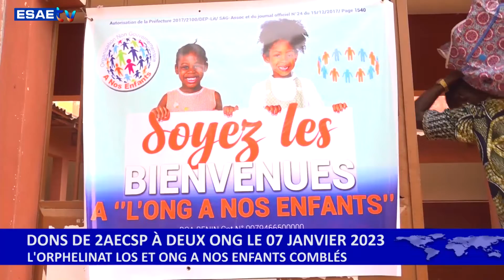DONS 2AECSP DU 07 JANVIER 2023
Vous suivez sur * la séance de remise de dons de l'association 2AECSP à l'orphelinat Léon Obayomi Sacramento et l'ONG A nos enfants le samedi 07 janvier 2023.

🌍🇧🇯 *Reportage : Carles Epiphane KITOME*.